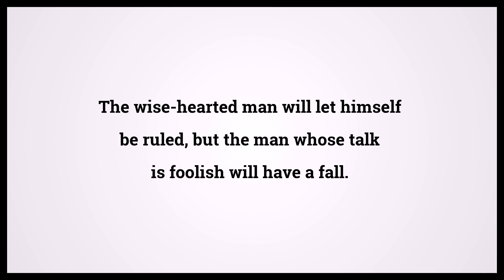Holy Bible Proverbs 10:8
Video shows Holy Bible Proverbs Chapter 10 Verse 8: The wise-hearted man will let himself be ruled, but the man whose talk is foolish will have a fall. Powered by MaryTTS. Text taken from Bible in Basic Edition. Bible Proverbs 10:8